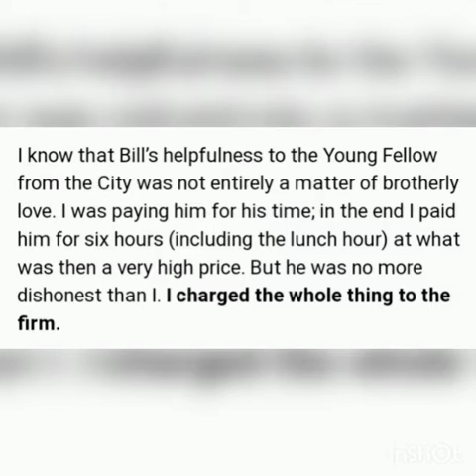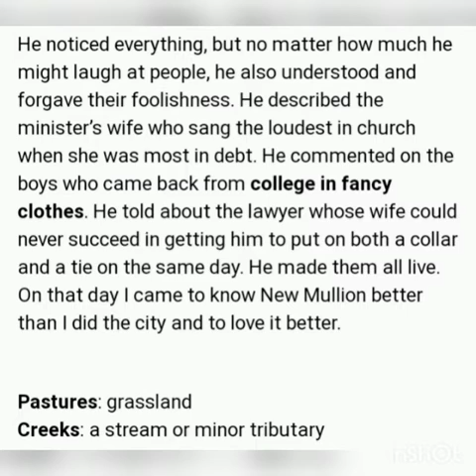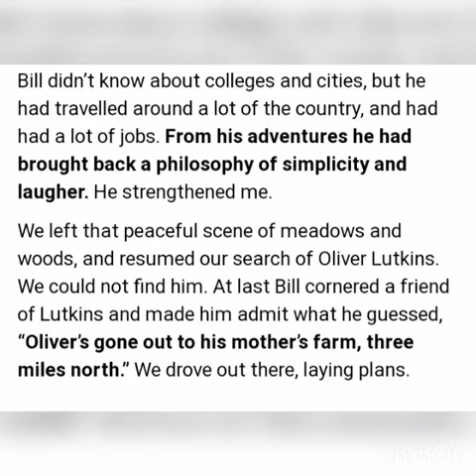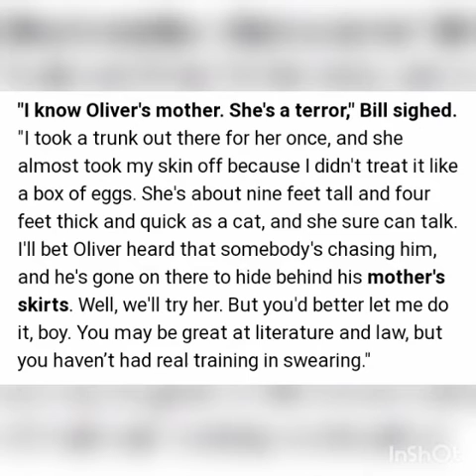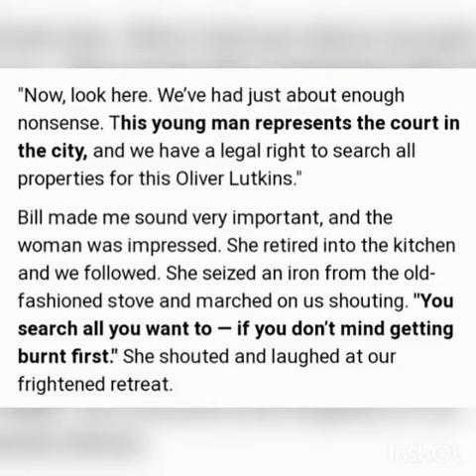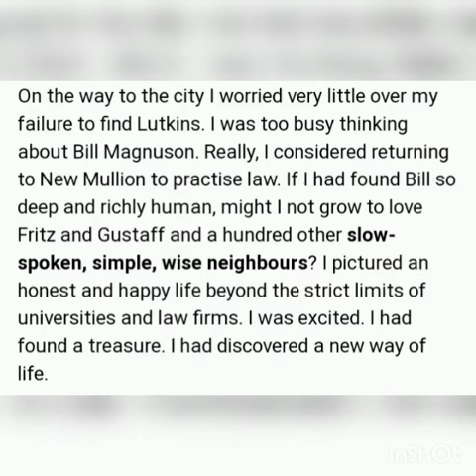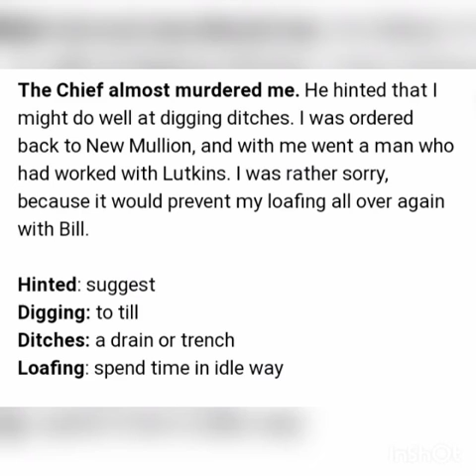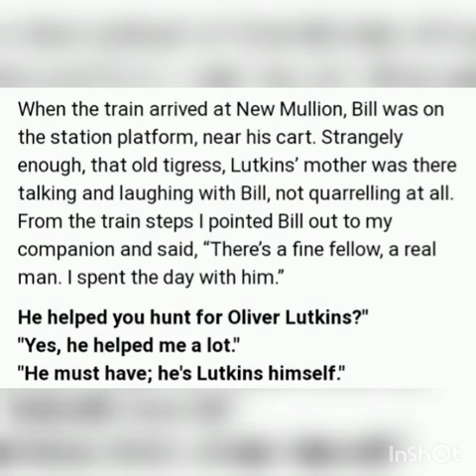Class-10th Chapter-8 THE HACK DRIVER-II